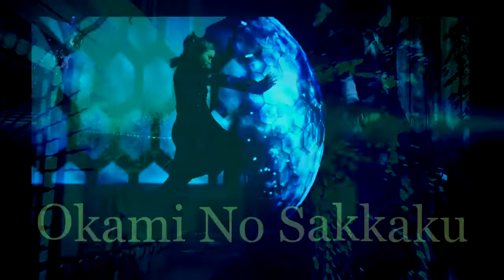Okami No Sakkaku End Song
Content Schedule:
Mondays- Anime Game, Trailer, or Kizmell's Did you Know Anime Facts

Wednesdays- Lets play Wednesday Current Series Final Fantasy XV

Fridays- Gaming Video from past streams or other content.

Also chances of random streams will come up towards 2AMish in the morning (GTM)

Gamer Tag- The Sw1ft W0lf